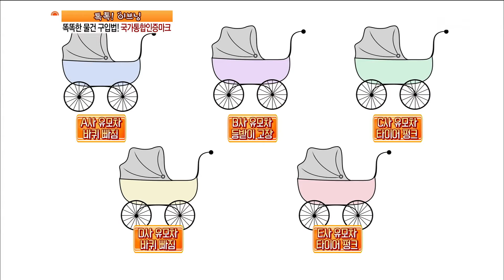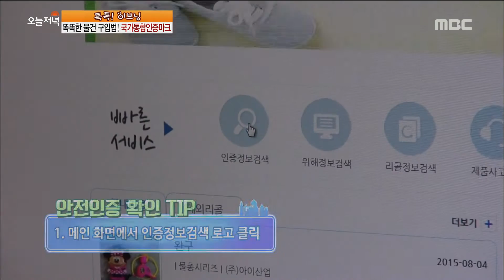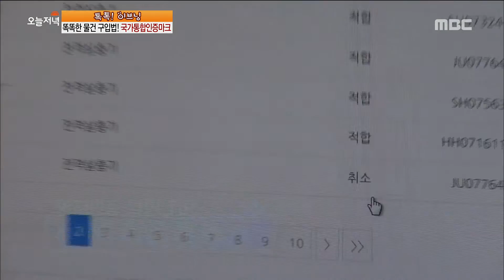[Live Tonight] 생방송 오늘저녁 205회 - Korea Certification Mark 물건 구입시 'KC마크' 필수 확인! 20150908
Korea Certification Mark 물건 구입시 'KC마크' 필수 확인!